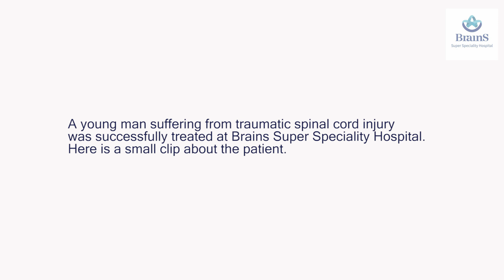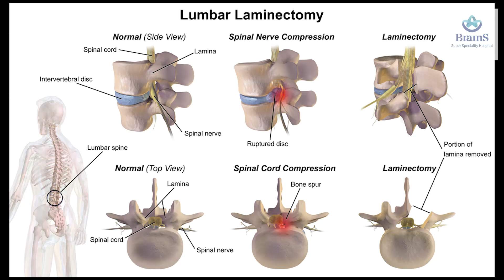Bouncing back on your feet after a traumatic spinal cord injury is possible.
Bouncing back on your feet after a traumatic spinal cord injury is possible. Here is a small clip of a young man who was successfully treated at Brains Hospital.